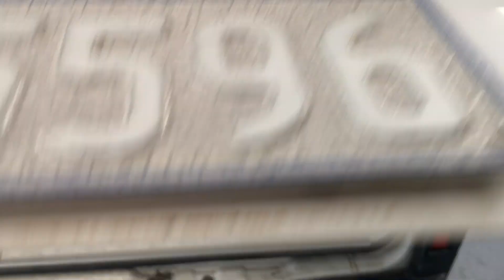2002 MITSUBISHI EXPRESS 2L VAN MANUAL